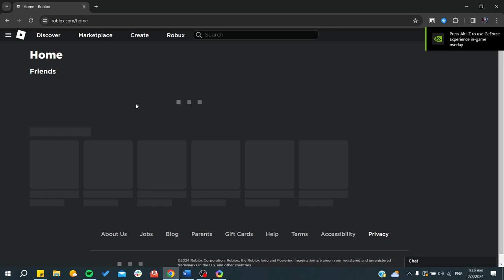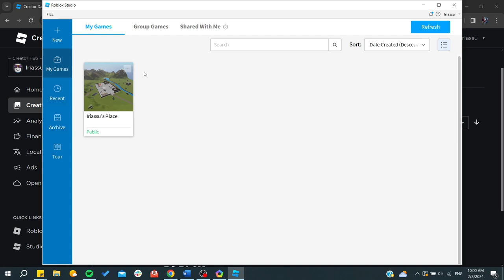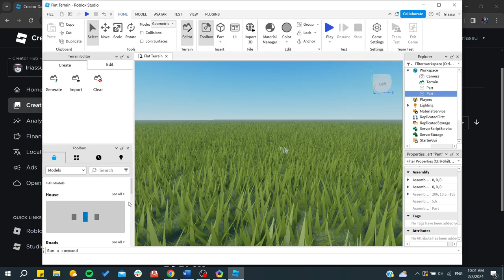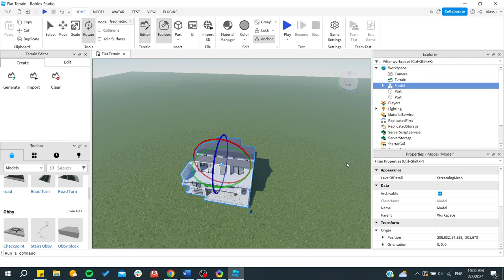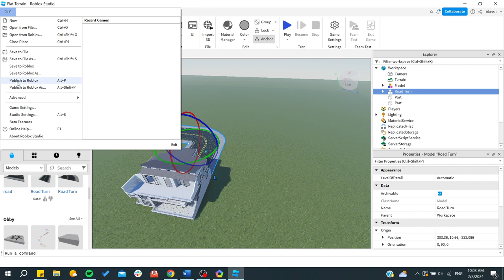Roblox Spiel erstellen: Schritt-für-Schritt Anleitung 2024!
In diesem Video zeigen wir dir, wie du dein eigenes Roblox-Spiel im Jahr 2024 erstellen kannst! Wir führen dich durch den gesamten Prozess, von der Anmeldung auf der Roblox-Website bis hin zur Nutzung von Roblox Studio.

Du lernst, wie du ein Spiel von Grund auf neu erstellen oder vorhandene Vorlagen anpassen kannst. Entdecke die verschiedenen Werkzeuge und Funktionen in Roblox Studio, um deine kreativen Ideen in die Tat umzusetzen. Egal, ob du ein Anfänger bist oder bereits Erfahrung hast, diese Anleitung hilft dir, dein Spiel zu gestalten und zu veröffentlichen.

Schau dir das Video bis zum Ende an, um wertvolle Tipps zu erhalten und lerne, wie du deine eigenen Spielelemente hinzufügst, die Umgebung anpasst und dein Spiel schließlich in Roblox veröffentlichst.